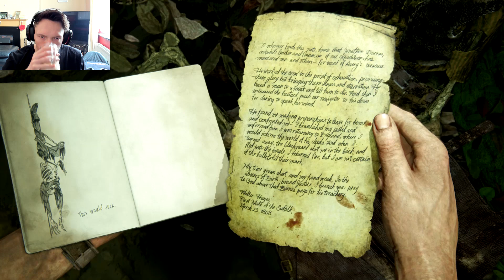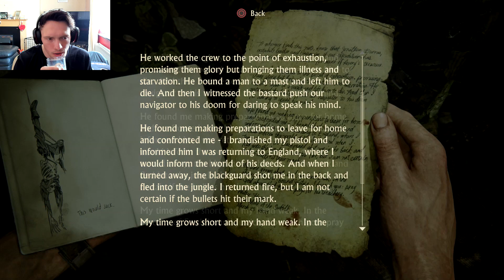Uncharted 4 Thief's End Gameplay Part 22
Hey guys hope you really like the new webcam on my playthroughs , its alot better now guys.

 Last dat on 18% Redeem your code now guys and save yourself money, valid untill 1/12/18 11:59 PM (GMT)